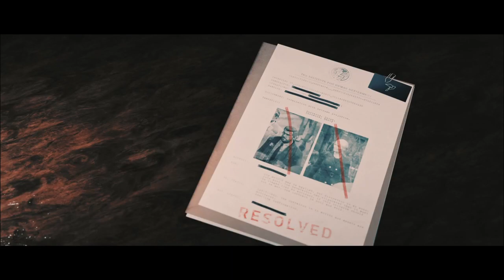Hitman 3 part 2